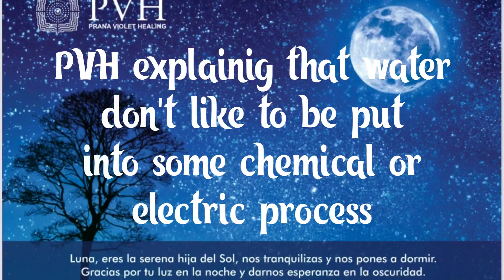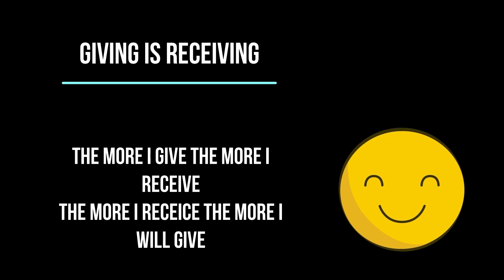Test del Bazo para testar el agua alcalina. Spleen test to test alkaline water,Zaragoza, España 2023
El PH del cuerpo es 7,3, un poco alcalino; el PH del agua es 7. Si bebes agua alcalina de PH 8,3 el cuerpo tiene que bajarlo hasta PH 7,3.
Subes el PH del agua con una máquina y desecha el ácido que va a la Madre Tierra dañándola.
Cuándo haces el test del bazo con el agua alcalina, el cuerpo pierde la fuerza, no le va bien.
Lo mismo pasa con el agua pasada por el proceso de osmosis, no va bien para el cuerpo.
Los procesos químicos para cambiar la composición del agua no son buenos para nuestra salud.
The PH of the body is 7.3, a little alkaline; the PH of water is 7. If you drink alkaline water of PH 8.3 the body has to lower it to PH 7.3.
You raise the PH of the water with a machine and discard the acid that goes to Mother Earth damaging it.
When you do the spleen test with the alkaline water, the body loses strength, it does not do well.
The same thing happens with water that has gone through the osmosis process, it does not do well for the body.
Chemical processes to change the composition of water are not good for our health.